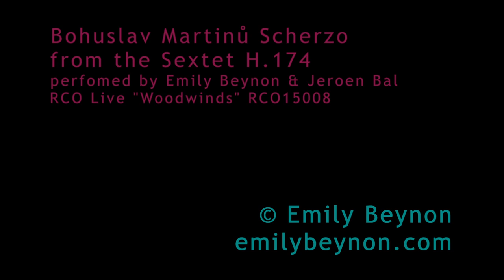The L.I.P.* 💋 project BLOOPERS! Emily Beynon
Emily Beynon L.I.P.* 💋 project: BLOOPERS!
(*Lockdown Insanity Prevention)

EQUIPMENT:
video recorded with an iPad

Emily Beynon is principal flute of the Royal Concertgebouw Orchestra, Amsterdam. Born in Wales, she began her flute studies as a junior at the Royal College of Music with Margaret Ogonovsky and then went on to study with William Bennett at the Royal Academy and with Alain Marion in Paris. Equally at home in front of the orchestra as in its midst, Emily performs regularly as concerto soloist and also as chamber musician. She is frequently heard on BBC radio and Classic FM, and has recorded eleven solo discs to date. A passionate and dedicated teacher, Emily is regularly invited to give masterclasses all over the world.